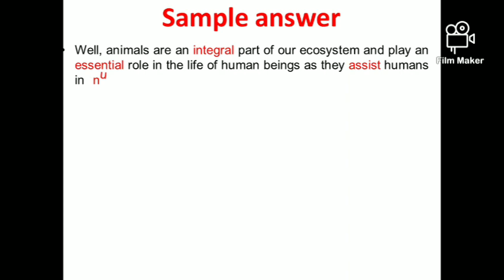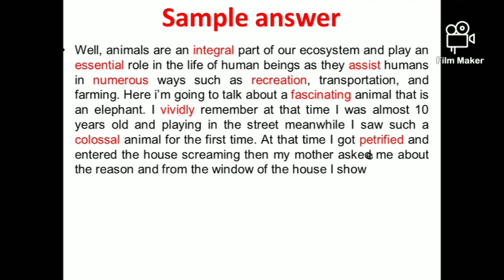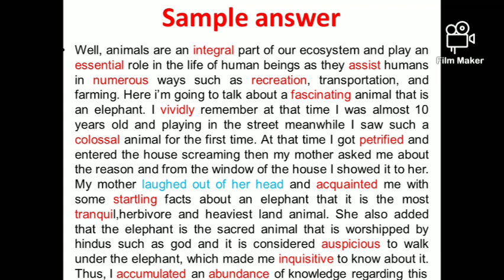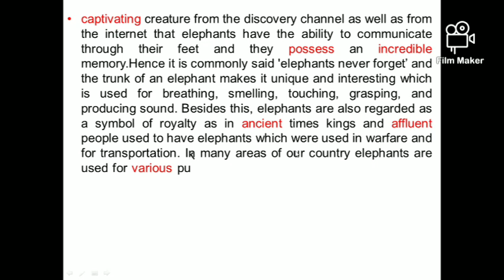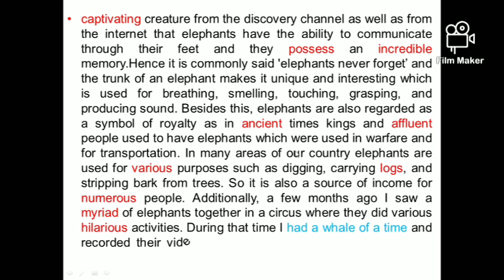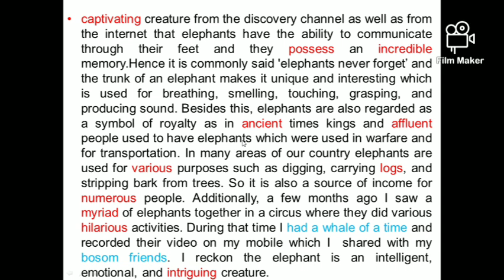Describe an interesting animal:Sep to Dec 2020 Cue card sample answer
Hello viewers. In this video, I am going to provide you sample answer for:
Sep to Dec 2020 Cue card👇
Describe an interesting animal